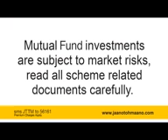Birla Sun Life Mutual Fund New Ad 2013 Restaurant